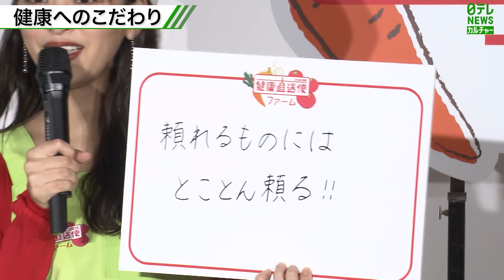ジャンポケ・太田の妻、近藤千尋「太陽のように照らして支えてあげたい」夫の様子明かす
ジャングルポケット太田博久さん（40）の妻でタレントの近藤千尋さん（34）が10日、食料品メーカーのイベントに登場。太田さんの様子を語りました。